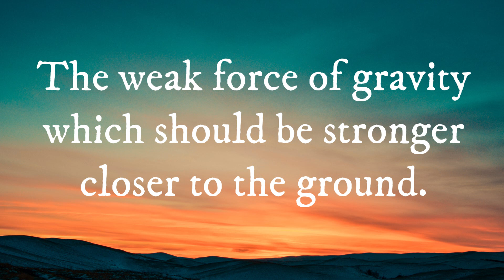Mark Sargent Proof of the Firmament